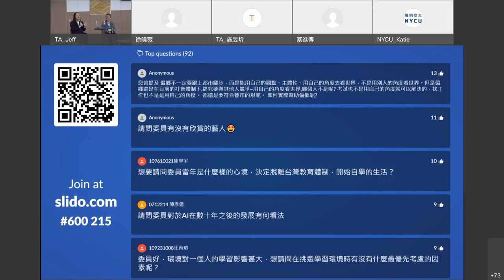2021-12-18 陽明交通大學國際事務處講座演講